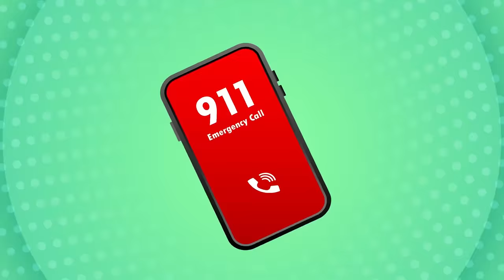Whose Car Is This? Kids Songs